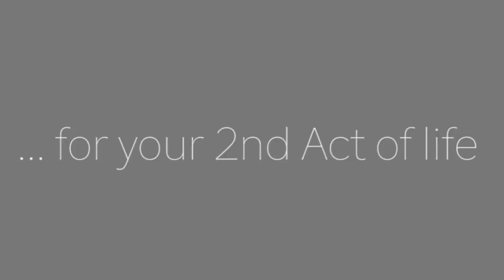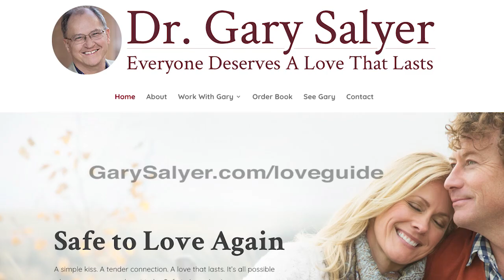Love after 50: Are You Pathologizing Your Relationship? Why Labeling Your Partner is Harmful!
Are you pathologizing and self-diagnosing your relationship issues? You’re not alone! With the overload of relationship advice online, more and more therapists and relationship counselors are observing couples self-diagnosing and labeling their partner’s behavior. Dr. Gary Sayler, transformational relationship therapist and author of “Safe To Love Again”, explains why pathologizing and labeling your partner’s behavior is destructive and  hurtful, and can create irreversible harm to your relationship! Labeling is a bad idea!

Dr. Gary Salyer is a transformational relationship therapist and speaks to a national audience as a featured expert on various Celebrity TV and radio shows such as Hay House Radio and Coast to Coast AM.

Get your copy of Safe To Love Again, How to Release the Pain of Past Relationships and Create the Love You Deserve,

Get Dr. Gary's Guide to Lasting Love: The Secure Path to Release Your Past Relationship Pain and Create the Love You Deserve. These four to five-minute videos will introduce you to ways to find a relationship and keep it.  And, if you are already coupled, you will learn ways to fall in love all over again with your partner.

More reading on the danger of placing toxic labels on your romantic partner

2nd Act TV is a resource full of motivation, inspiration and information for men and women over 50! Our content is focused on helping you get the most out of your 2nd half of life.